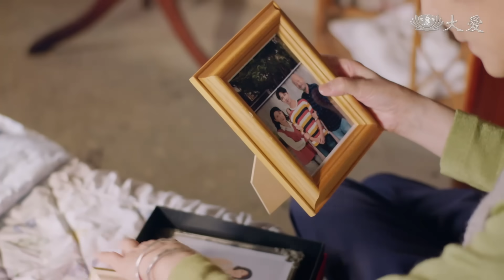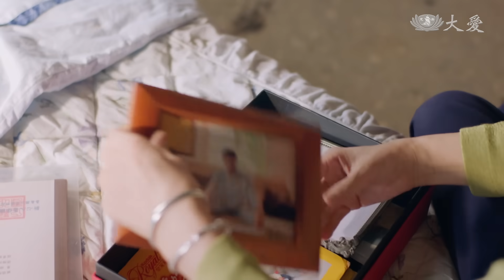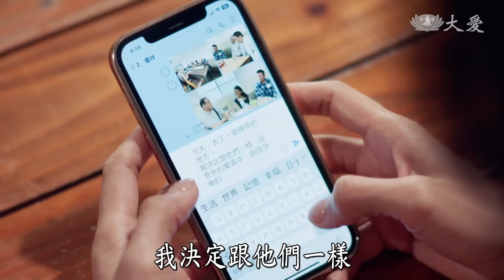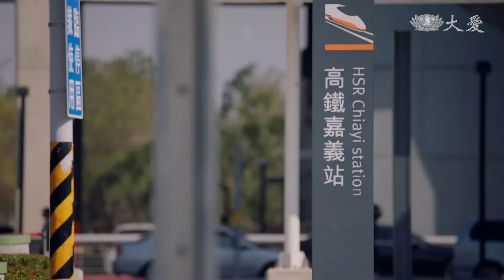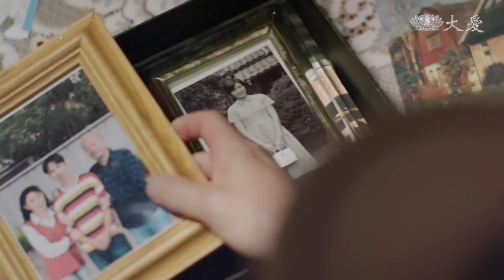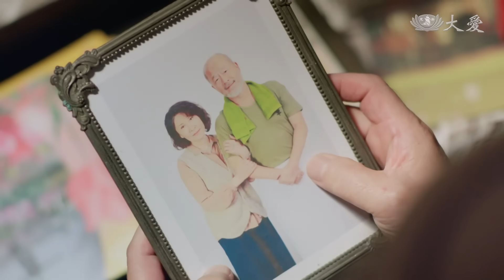[你好，我是誰2] - EP09 Still Me / 互助家庭充電站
慶祥（尹昭德 飾）出差，心儀（洪小鈴 飾）回嘉義與雪霞（劉曉憶 飾）作伴，見她為了互助家庭準備餐點，剛上了廚藝課的心儀，自告奮勇幫忙做菜，大展身手。
老丁（班鐵翔 飾）參加同鄉旅遊回來，帶了冬梅（趙心妍 飾）愛吃的名產，冬梅強打精神為老丁包水餃。隔日，老丁買了早點回來，準備叫冬梅起床去做健康檢查，不料竟叫不醒她…

00:00｜片頭曲《一直牽著手》
01:05｜文彬成為秋滿的得力助手
09:03｜老丁擔心冬梅身體
16:22｜雪霞帶心儀去互助家庭做志工
31:27｜憾事發生 老丁與台生心結更深
38:02｜慶祥接一雙兒女回嘉義見心儀
46:22｜下集預告
46:49｜片尾曲《很久以後》

(19160009)